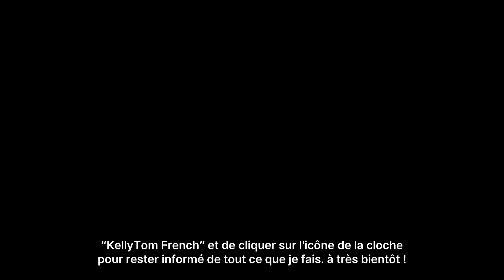Rompre avec soi-même pour se créer de nouveau de Joe Dispenza, Breaking the Habit of Being Yourself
🌟 Microphone pour podcasting & création musicale

🌟 Une grande variété des microphone (podcasting, reporting, radio, création musicale...)